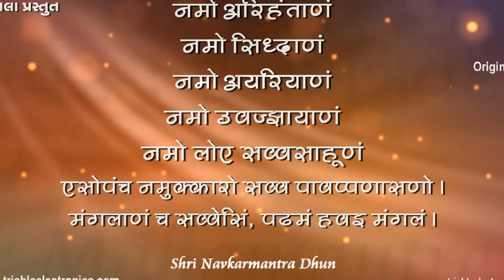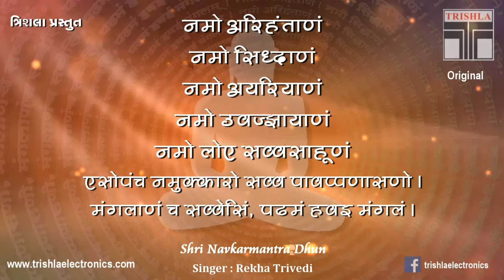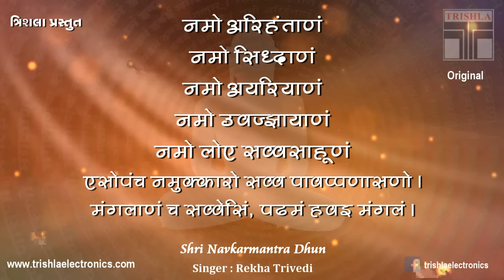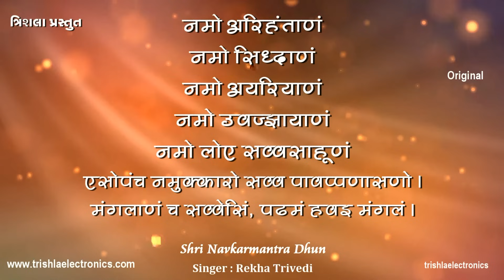Navkar 108 Dhun Jaap | Jain Mantra | Morning Meditation | Trishla - Original | Singer: Rekha Trivedi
Tittle : Navkar Mantra Dhun
Singer : Rekha Trivedi
Studio : Swarlata
Produced By : Trishla Electronics

Navkar Mantra - Namokar Mantra is one of the most sacred and powerful mantra of Jain. It is belived that Navkar Mantra is immortal "Shashvat Mantra". Reciting navkar mantra with full faith and belive will definetly bring happiness and success and one can get rid of all of their problems.

Namo Arihantanam
Namo Siddhanam
Namo Ayariyanam
Namo Uvajayanam
Namo Loesavvas Sahunam
Eso Panch Namokaro
Samava Pava Panasano
Mangalanam ch Savve Sim
Padhamam Havai Mangalam

For popular Jain Stavan, Stuti , Mantra, stotras and
lecture series, Vartalap, Pravachan on various topics of jainism

Trishla Electronics Presents
Trishla Bhakti Gunjan - Rechargable Protable Jain Stavan Music Player
Collection of 1200+ Jain Stavan, Stuti, Mantra, Stotra, Pratikraman, Navsmaran, Sajjay, Anandghan Chovishi, Navkar Mantra Jaap - Jayantkumar Rahi and much more